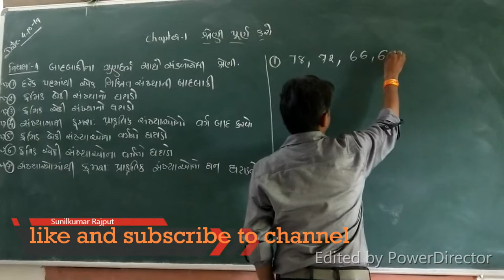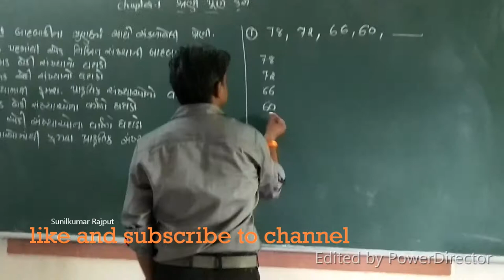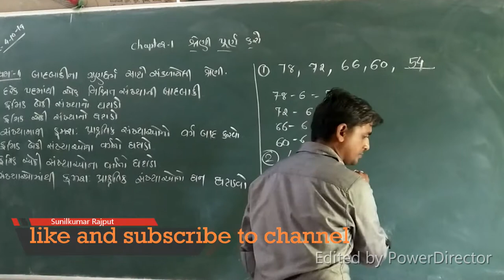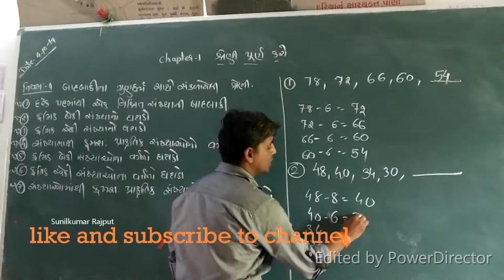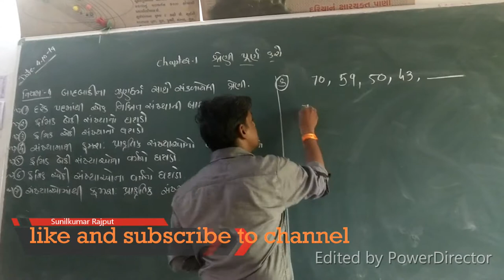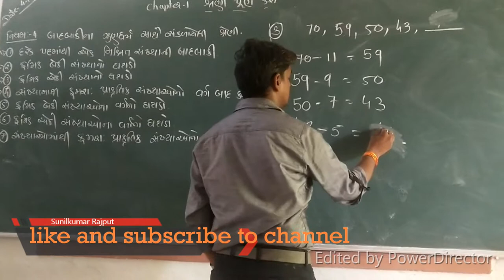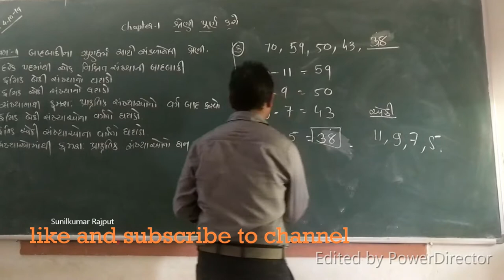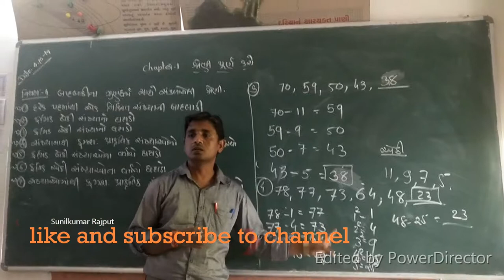NMMSE & NTSE પૂર્ણ કરો.....ભાગ: -4,બાદબાકી ગુણધર્મ સાથે સંકળાયેલી શ્રેણી (એકી સંખ્યા )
આ વિડીયો સ્પર્ધાત્મક પરીક્ષા માટે ખૂબ જ ઉપયોગી છે. જે GPSC,Talati,Clarck,SSC,army,Police,Forest, etc.
Std-8  &  10
 NMMS & NTSE,
પ્રથમ પ્રકરણ:- શ્રેણી પૂર્ણ કરો. ભાગ: -૪ બાદબાકી ગુણધર્મ સાથે સંકળાયેલી શ્રેણી (એકી સંખ્યા )

12. NMMSE & NTSE પ્રથમ પ્રકરણ:- શ્રેણી પૂર્ણ કરો. ભાગ: -11સંખ્યાના ઘનમાંથી જે તે સંખ્યા ઉમેરવી કે બાદ કરવી